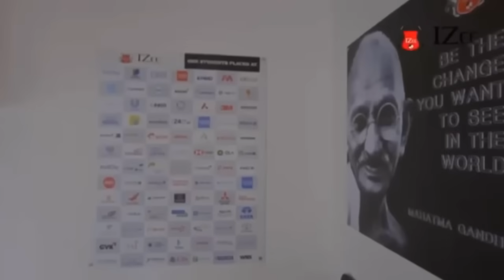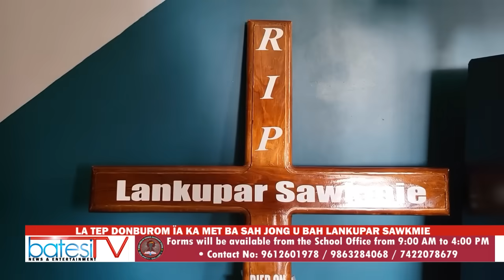LA TEP DONBUROM ÏA KA MET BA SAH JONG U BAH LANKUPAR SAWKMIE